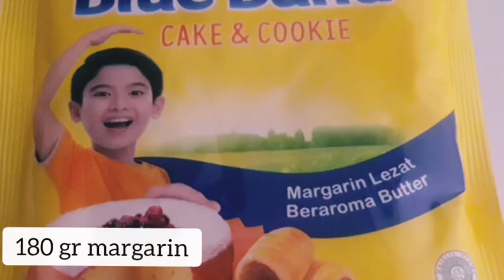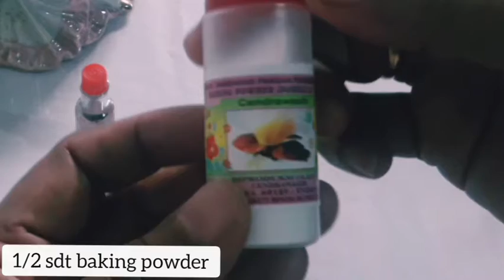Resep Bolu Pisang Lembut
Resep Cake Pisang atau Banana Cake.
cake yang enak dan lembut
Tonton terus ya video saya...
semoga bermanfaat...